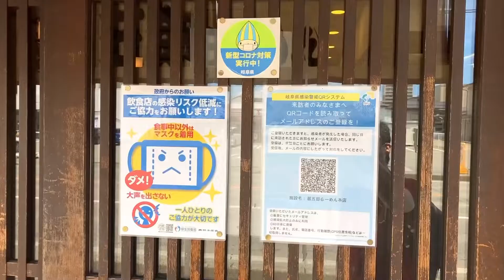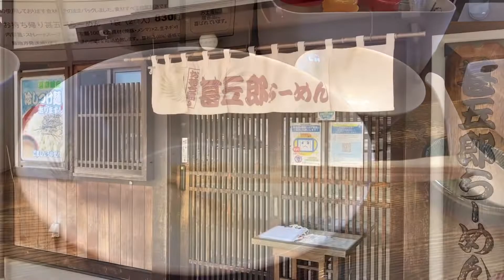甚五郎らーめん 本店 (岐阜県高山市) Eating Delicious Ramen at Takayama 🍜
岐阜県高山市西之一色町にある「甚五郎らーめん 本店」でチャーシュー麺と甚五郎らーめんを食べました。

持ち帰りラーメン → 甚五郎らーめん 飛騨の中華そば お持ち帰り 二人前 A ramen of Takayama

We, my wife and I ate very delicious ramen at Takayama, Gifu.

And also…